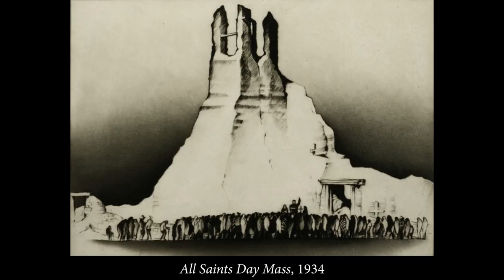Gene Kloss: New Mexico Etched in Time